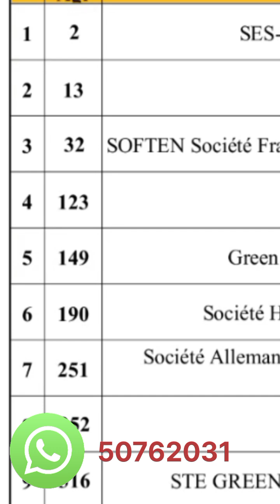عدد الشركات المعتمدة لدى الوكالة الوطنية للتحكم في الطاقة / 68